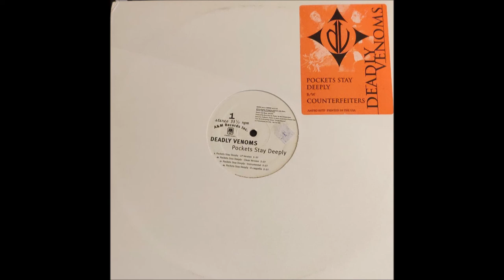Deadly Venoms - Pockets Stay Deeply (Instrumental)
Produced by Russ Prez for Protect Ya Neck Productions.

Seeing as no one has posted it, I have the 12 Inch Promo vinyl so I just recorded it.